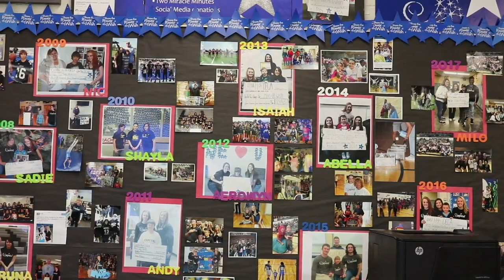History of Make A Wish